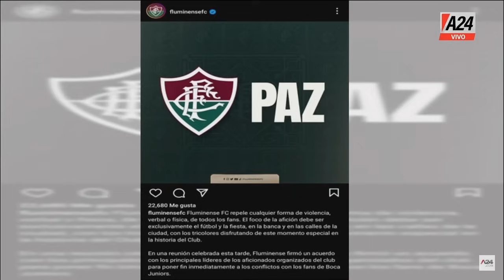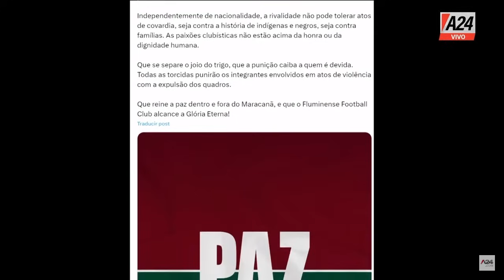Emboscadas en Río +¿Un partido o una guerra? QuiénCuándoDónde PROGRAMA COMPLETO 03/11/2023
🔴 Así fueron las emboscadas en Río
⚽ Fluminense Vs. Boca: ¿un partido o una guerra?